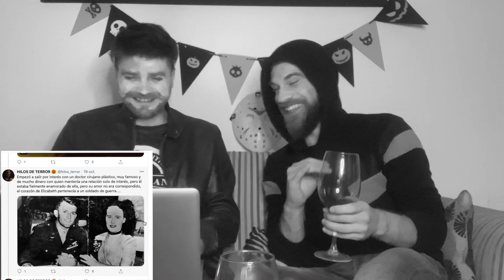🧟HILOS DE TERROR🧟‍♂️ Experiencia paranormal en medio de un ESPECIAL de HALLOWEEN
Hola mis queridos suscriptores, en esta oportunidad veremos un relato de Terror que te dejará los PelosDePunta en este#Halloween
, nos juntamos con mi amigo @Mark MirandaC para celebrar esta noche de miedo y fantasmas, hicimos dos videos, este y otro más que está en su canal.
Quiero agradecer a HILOS DE TERROR que nos brindó el material para esta historia.